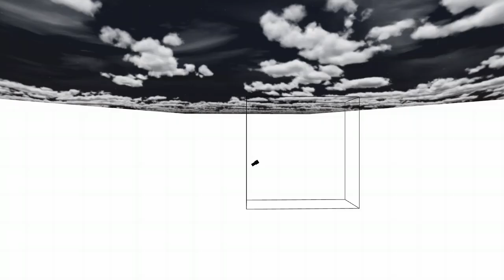chill moment 5